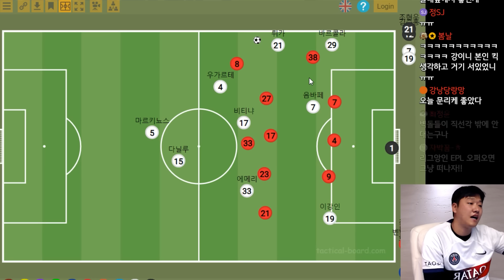(후토크) 이강인 리그 2호 도움 터졌다, PSG 이적 후 가장 편안해 보였던 경기력!! [PSGvs메츠]